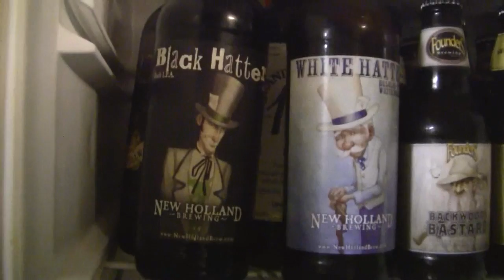Beer Review # 779 Cervejaria Sul Brasileira Xingu Black Beer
Cervejaria Sul Brasileira Xingu Black Beer  is the beer reviewed -
BEER SCALE
1- UNDRINKABLE
2- F
3- D
4- C
5- B-
6- B
7- B+
8- A-
9- A
10- A+
CHEERS!